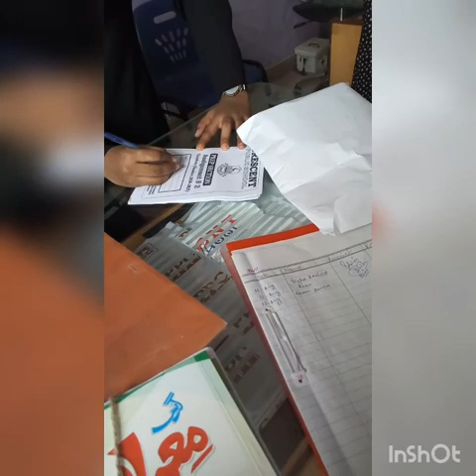Way to fahan school for homework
With lots of fun